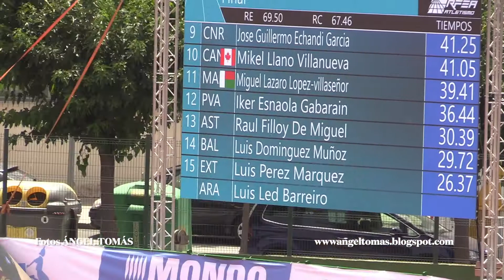Lanzamientos Campeonato España Federaciones Granollers 02-0- 22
Fotos ANGEL TOMAS
Campeonato de España de Federaciones Autonómicas en Granollers (Barcelona). 2 de julio 2022. Los Resultados en la Federación. Lanzamientos.